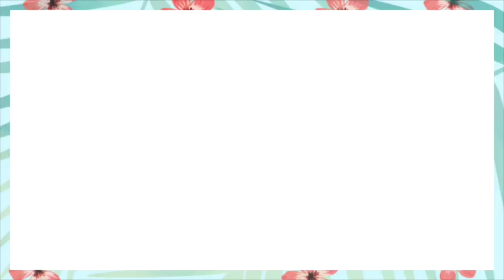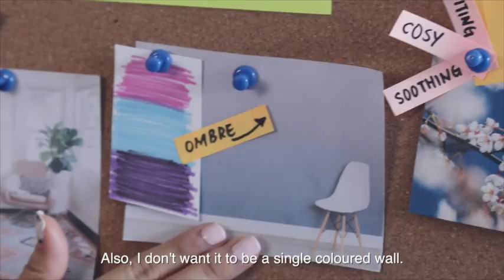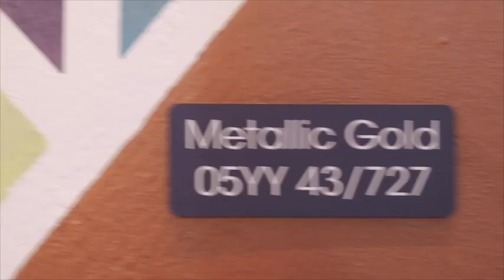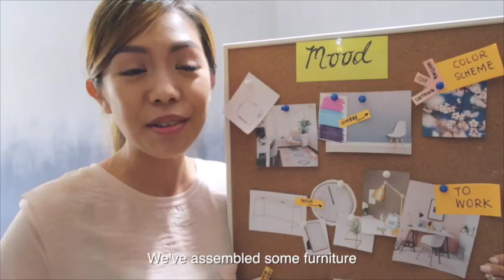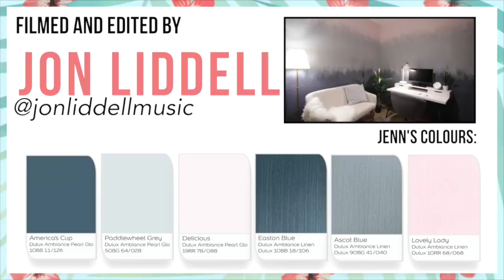Discover what SoImJenn did with her home office space with Dulux Ambiance (#2)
All you need is a mood board, some Dulux paints and you’re ready as ever to give your room a brand new look!